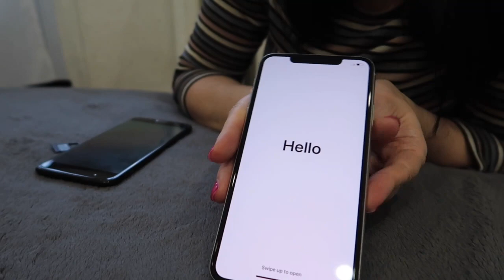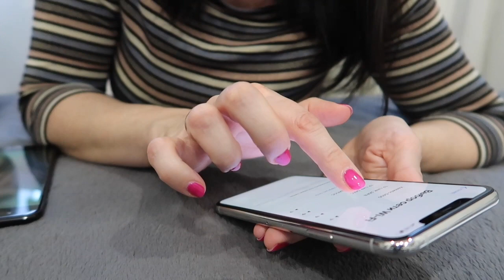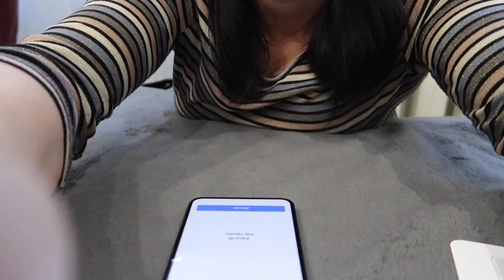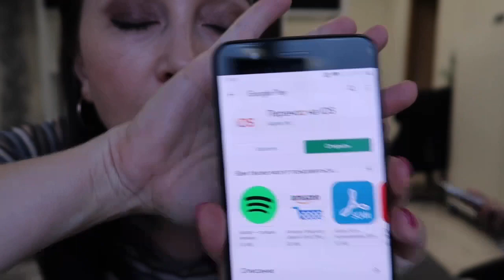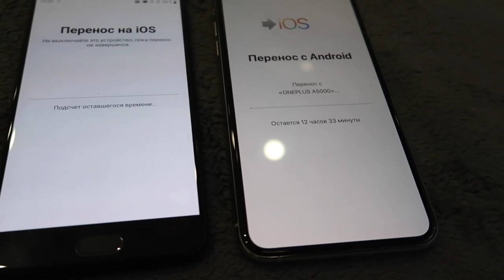Купила iPhone 11 Pro Max на Tmall.ru/ Почему не iPhone 12 /РАСПАКОВКА посылки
Кому кажется мое видео длинным, то ставьте в настройках скорость 1,5 )))
Приветствую всех на нашем канале! 😉🤗
Меня зовут Неля, мужа Александр. У нас есть дочь Алина. Ей 14 лет.  Есть собака Наполеон, его порода китайская хохлатая пуховая. Живем мы в городе Димитровграде Ульяновской области. Я снимаю влоги, видео о себе, о жизни нашей семьи, рецепты, покупки и обзоры покупок с интернет магазинов.
🎬 Видео снимаю на камеры:
📸 Canon G7 X Mark II
📱 Смартфон One plus 5
🎥 Экшен камера YI 4K
✂️Редактирую видео в программе SONY VEGAS Pro13